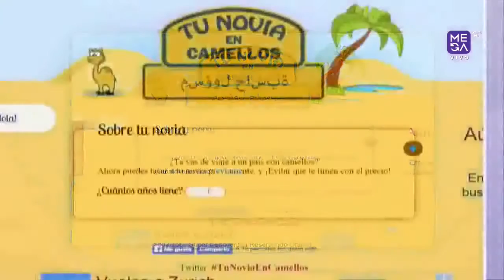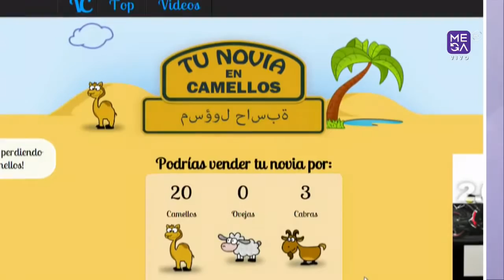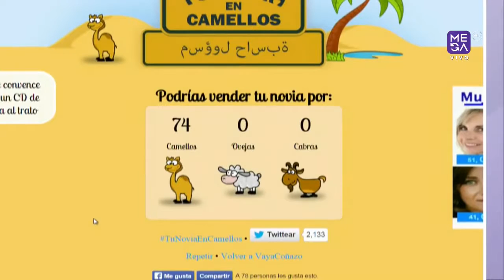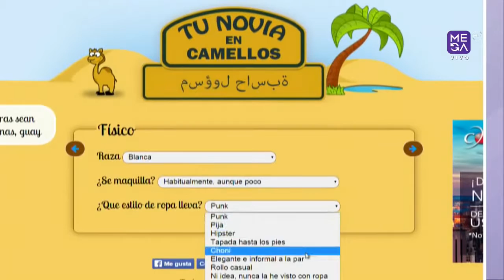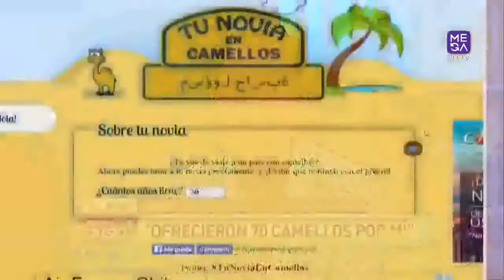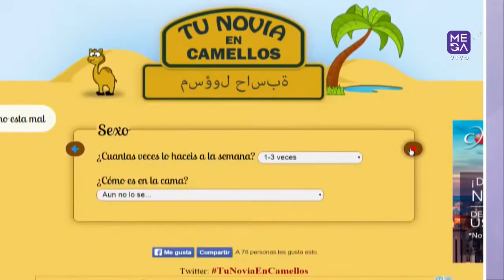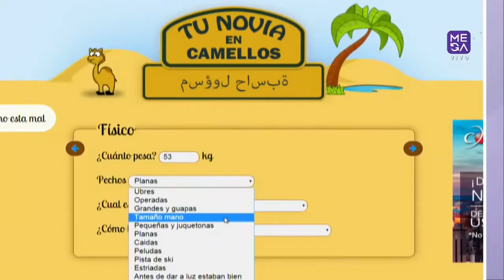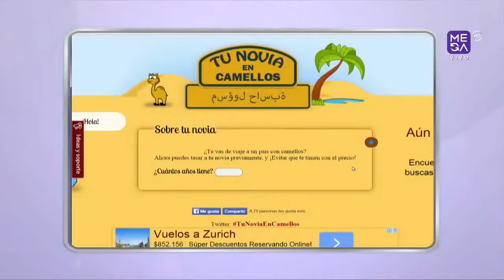MUCHO GUSTO LOS CAMELLOS CHASCARROS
MANICOMIO MUCHO GUSTO LAS LOCURAS DE ESTE GRAN PROGRAMA.

MUCHO GUSTO LAS HISTORIAS DE LUCHO JARA.

A diario los conductores y panelistas de nuestro matinal son protagonistas de una serie de chascarros y situaciones poco habituales, y como hoy no podía ser .